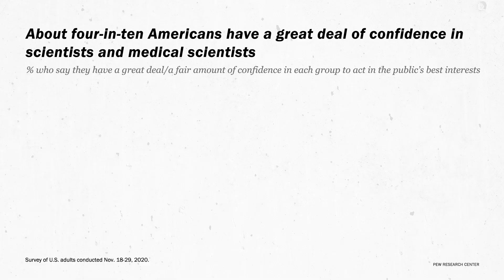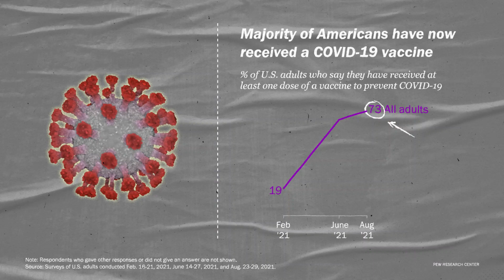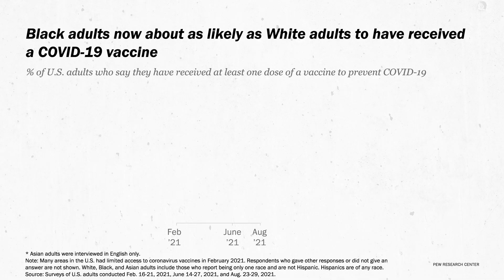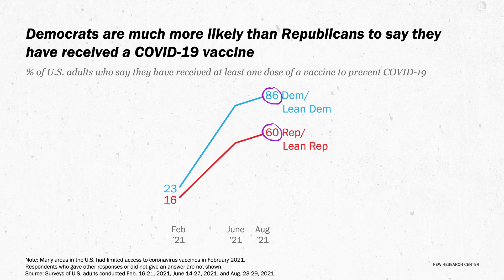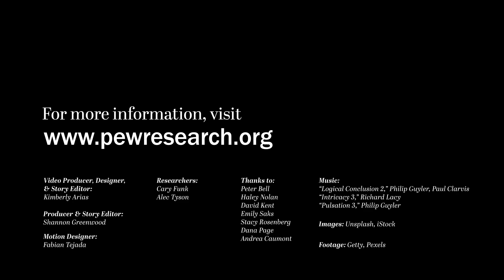In the age of COVID-19, do Americans trust science?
The coronavirus pandemic has put scientists and their work in a public spotlight unlike anything seen in decades. Our researchers discuss how Americans’ confidence in scientists to act in the public’s best interest has changed since the pandemic began and the impact trust has on views of the virus. They also examine some of the reasons why people have or have not been vaccinated against COVID-19 and some of the demographic differences in vaccination status.

This video is part of our Trust in America video series, where our experts discuss trust in institutions including elections, news media, police and more.

This video cites data from the following research:
- “Majority in U.S. Says Public Health Benefits of COVID-19 Restrictions Worth the Costs, Even as Large Shares Also See Downsides” Sept. 15, 2021
- “Growing Share of Americans Say They Plan To Get a COVID-19 Vaccine – or Already Have” March 5, 2021
- “Intent to Get a COVID-19 Vaccine Rises to 60% as Confidence in Research and Development Process Increases” Dec. 3, 2020
- “U.S. Public Now Divided Over Whether To Get COVID-19 Vaccine” Sept. 17, 2020
- “Trust in Medical Scientists Has Grown in U.S., but Mainly Among Democrats” May 21, 2020